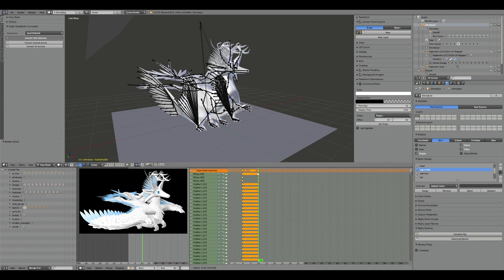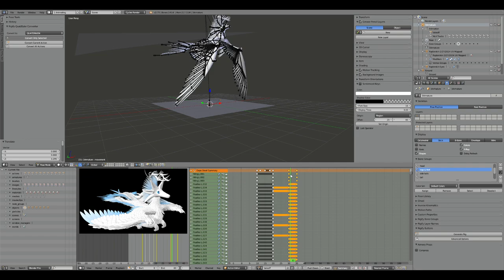Takeoff Animation Process Timelapse: How I Animate My Original Character Rapterokin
In this video, I work on the takeoff animation, for my original character, Rapterokin. If you have any questions regarding how my animation process is done, or if you want to learn more about the lore of my characters and fantasy world building, feel free to leave a comment with questions. This video showcases a part of my 3D animation and character design process in Blender, a free and open-source 3D computer graphics software.